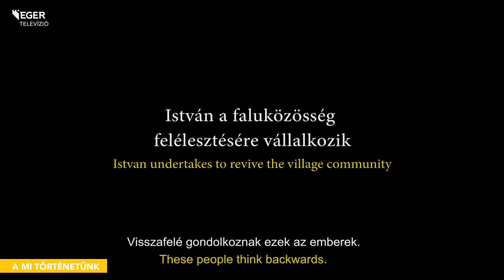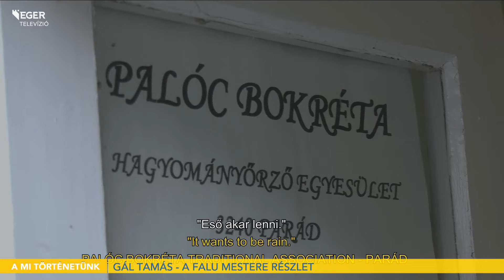A falu mestere – Dokumentumfilm készült a bodonyi közösségépítésről - 2023.02.07.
A folytatásban a filmművészet felé kanyarodunk, és bemutatjuk A falu mestere című dokumentumfilmet. Vendégünk lesz az alkotó, aki nem más, mint munkatársunk, Gál Tamás, illetve Farkas István, a mű főszereplője. A beszélgetés előtt azonban mutatjuk a film előzetesét!